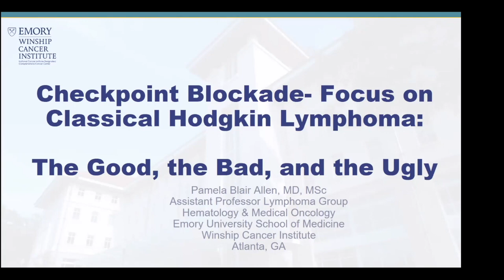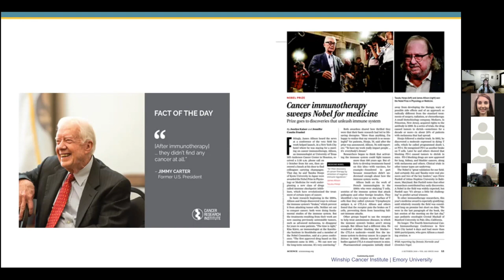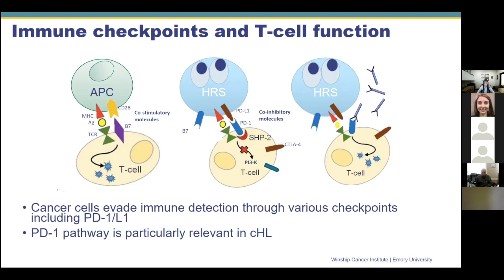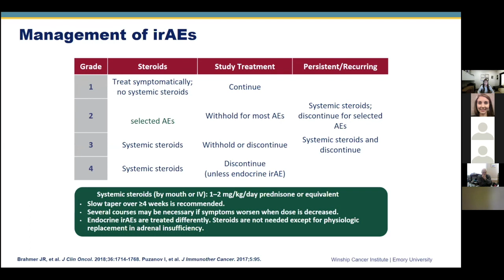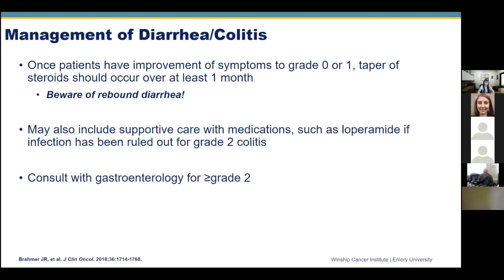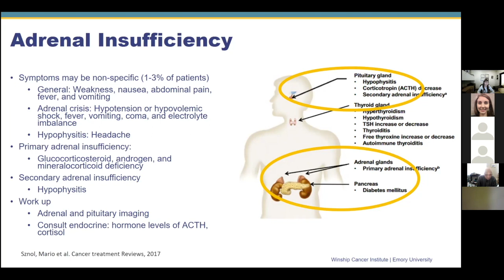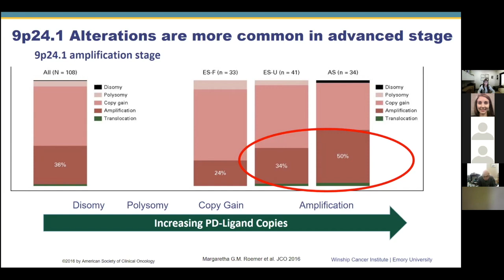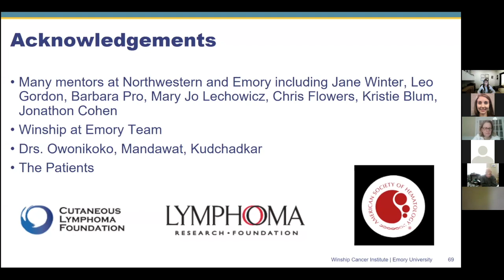Medicine Grand Rounds: "Checkpoint Blockade in Classical Hodgkin Lymphoma" 2/23/21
Speaker:
Pamela B. Allen, MD, Assistant Professor
Department of Hematology and Medical Oncology
Emory Winship Cancer Institute